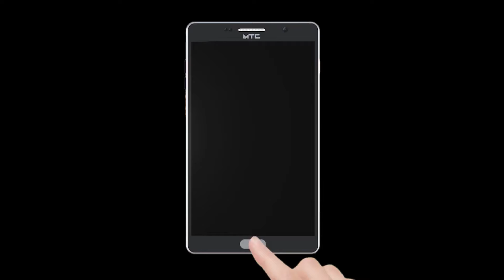बदलापूर शहरालगतची गावे संपर्क क्षेत्राच्या बाहेर